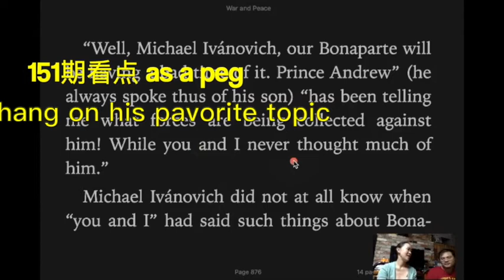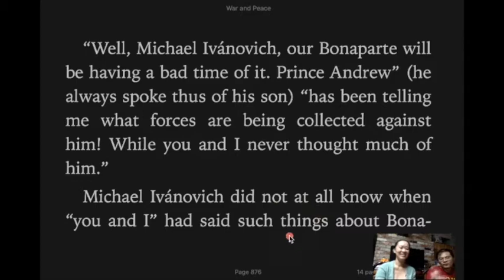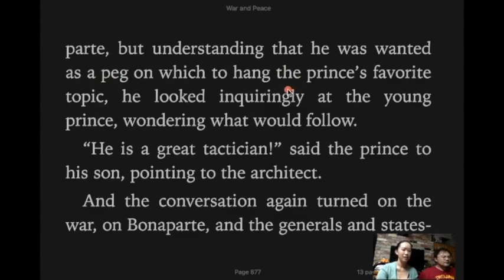英文小白挑战读名著《War and Peace》151期 as a peg 《战争与和平》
读无用英文 做有趣灵魂

war  and peace chapter 27

"Well, Michael Ivánovich, our Bonaparte will be having a bad time of it. Prince Andrew” (he always spoke thus of his son) “has been telling me what forces are being collected against him! While you and I never thought much of him.”

Michael Ivánovich did not at all know when “you and I” had said such things about Bonaparte, but understanding that he was wanted as a peg on which to hang the prince’s favorite topic, he looked inquiringly at the young prince, wondering what would follow.